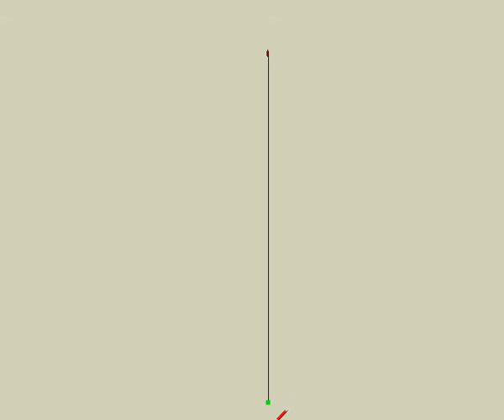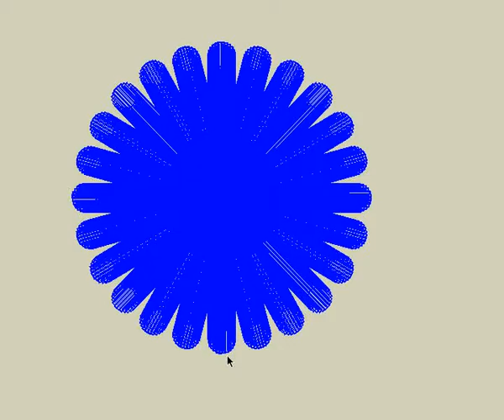rotate and keep direction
SketchUp Tutorial